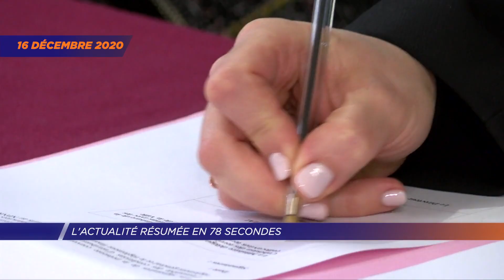Yvelines | L'actu de la semaine en 78 secondes (du 14 décembre au 18 décembre)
Retour sur l’actualité de la semaine dans le département des Yvelines en 78 secondes.